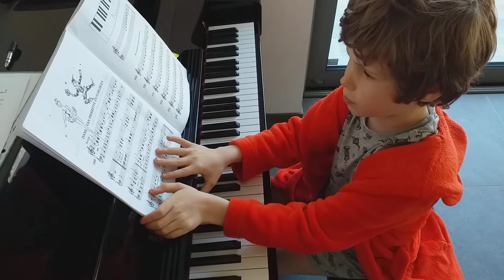19 mei 2020